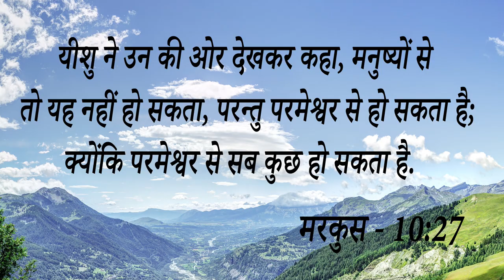Big Testimony || Pregnot Kit खाने के बाद भी मिली बेटे की आशीष आइए देखें इस बड़े चमत्कार को......